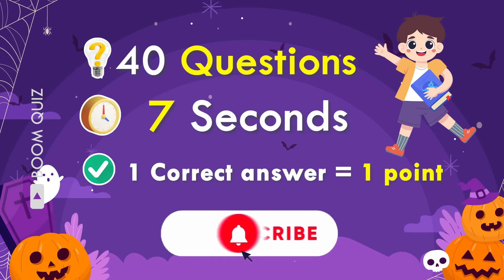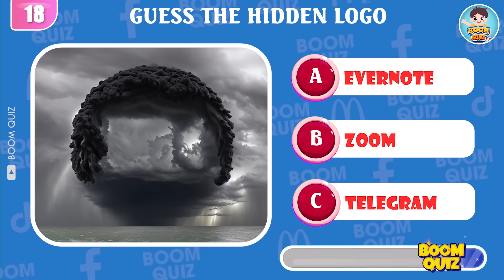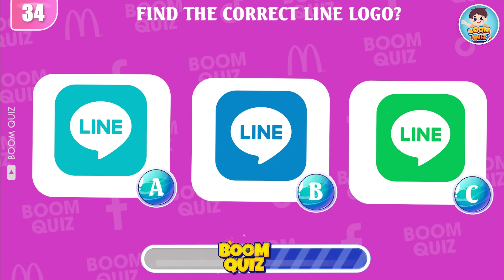Guess The Logo | Guess The Hidden App Logo By Illusions | Logo Quiz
Guess The Logo | Guess The Hidden App Logo By Illusions | Logo QuizGuess the Logo Quiz" tests your recognition of various brands. "Guess the Logo Quiz" offers fun logo quizzes. Tune into "Guess the Logo Quiz" for engaging challenges